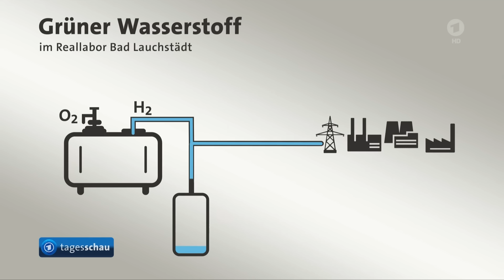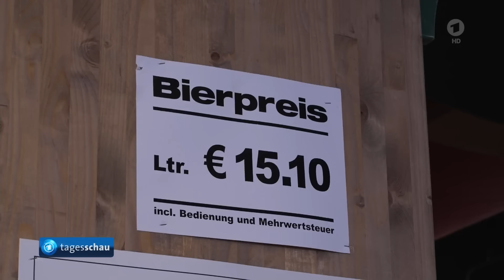tagesschau 20:00 Uhr, 21.09.2024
Themen der Sendung:

00:00 Guten Abend

00:21 Israelische Armee fliegt Angriffe auf Hisbollah-Ziele im Libanon
04:00 Tote bei israelischem Angriff auf ehemaliges Schulgebäude in Gaza
04:50 Russisches Waffenlager nach ukrainischem Angriff in Flammen
05:06 Hochwasser-Welle der Oder nähert sich Grenze zu Deutschland
07:11 Bundeskriminalamt: Gewalt gegen Politiker nimmt zu
07:39 Einweihung neuer Windkraftanlagen am Energiepark Bad Lauchstädt
09:39 Oktoberfest in München eröffnet
11:33 4. Spieltag der Fußball Bundesliga
14:56 Die Lottozahlen, Das Wetter

Hinweis:
Die Beiträge zur "Fußball Bundesliga" dürfen aus rechtlichen Gründen nicht auf tagesschau.de gezeigt werden.